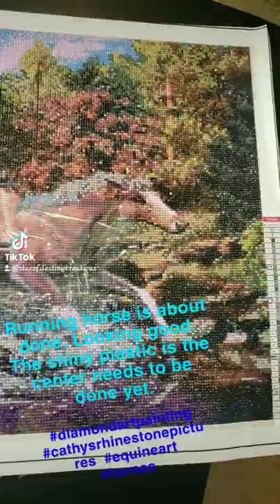Running Horses Diamond Art Painting 🐎 In Progress 🐎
The next Diamond Extravangza Fairy - Flower Themed workshop is May 21 at 1 pm and May 22nd at 1 pm with Cathy's Rhinestone Pictures in her dance studio Dance of Arabia, 5629 E 22nd Street, Tucson, AZ.

So much fun with door prizes too!